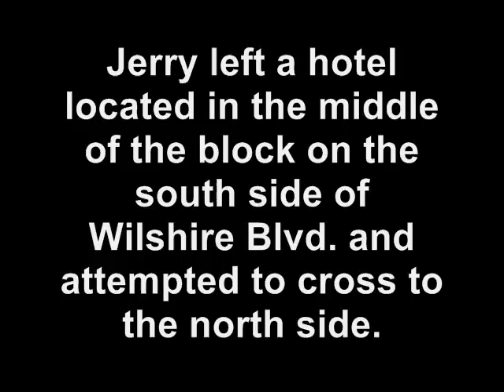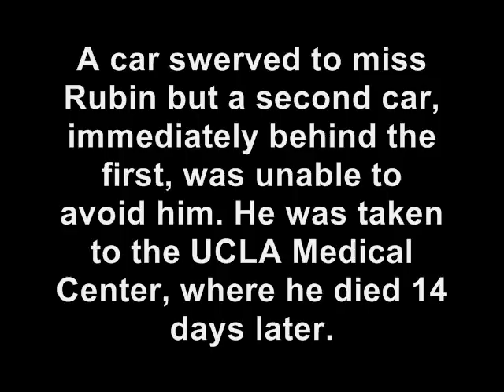Jerry Rubin Jaywalks Wilshire Blvd to His Death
On November 28, 1994 in Westwood, sixties activist turned businessman Jerry Rubin jaywalked Wilshire Blvd. to his death. Unlike Manhattan, L.A. is not a jaywalk friendly city.